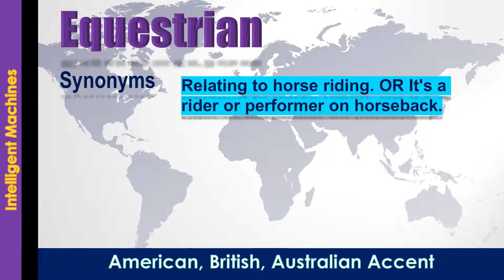Equestrian - How to Pronounce Equestrian in Australian Accent, British Accent, American Accent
"Equestrian - Pronounce in Australian Accent, British Accent, American Accent along with Synonyms & Antonyms.

Synonym of the word Equestrian is Relating to horse riding. OR It's a rider or performer on horseback.
 Antonym of the word Equestrian is  "